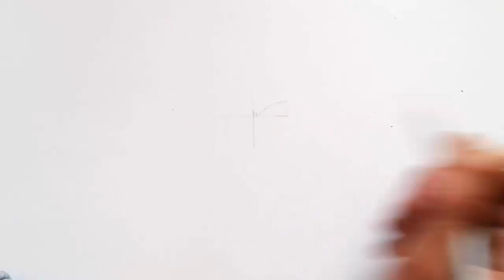رسم فيجيتا من - دراغون بول سوبر خطوة بخطوة